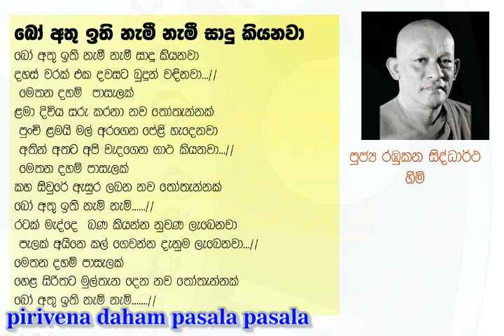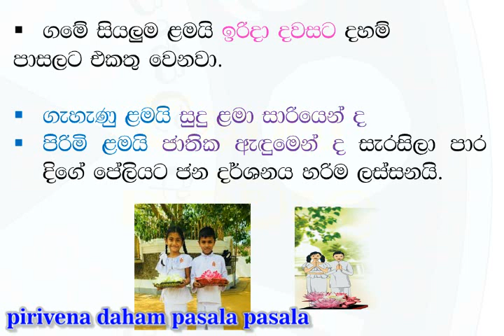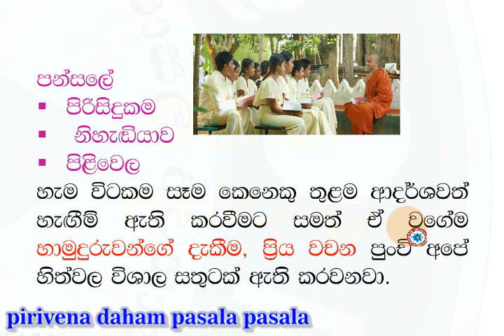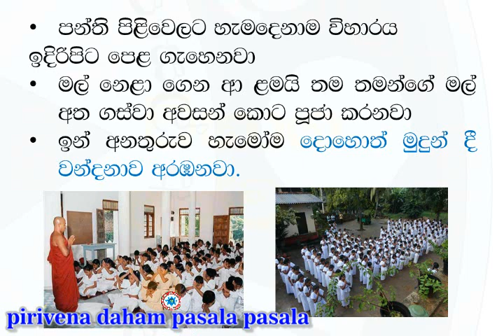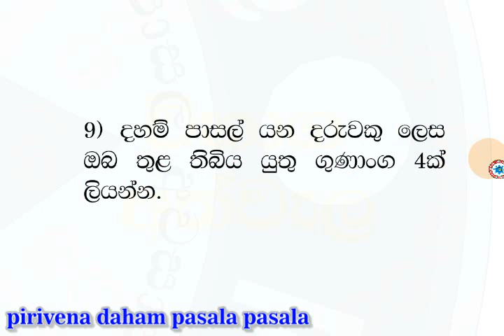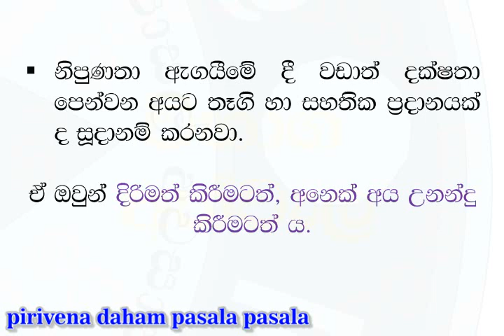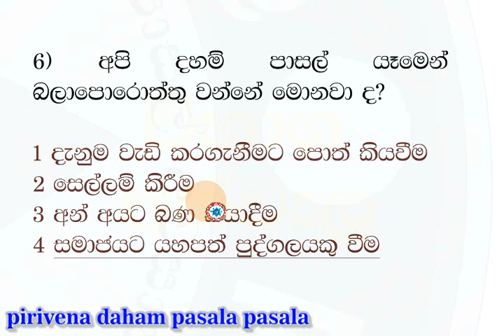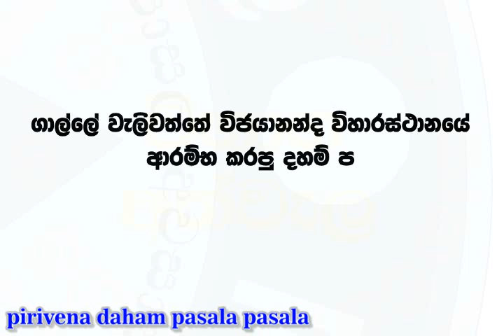දහම් දරු දහම් පිළිසදර LIVE දහම් පාසල 5 ශ්‍රේණිය පළමු දවස